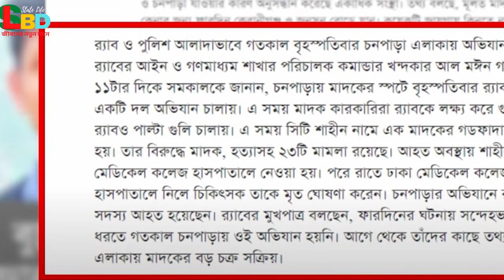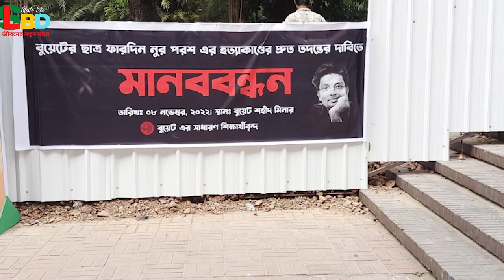এইমাত্র অবশেষে কি ত্রিভূজ প্রেমের বলি হল বুয়েটের মেধাবি শিক্ষার্থি ফারদিন বেড়িয়ে এলো চাঞ্চল্যকর।।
এইমাত্র  অবশেষে কি ত্রিভূজ প্রেমের বলি হল বুয়েটের মেধাবি শিক্ষার্থি ফারদিন বেড়িয়ে এলো চাঞ্চল্যকর।। Fardin Noor Porosh